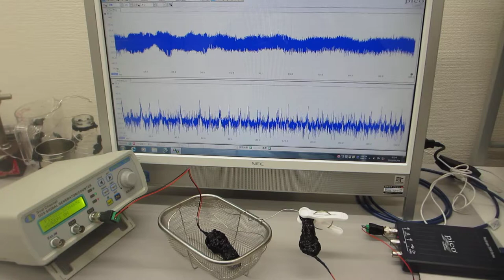超音波伝搬用具を利用した超音波制御実験（音圧データの測定・解析・評価）